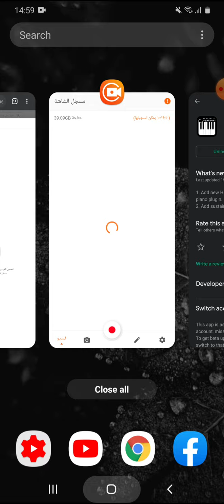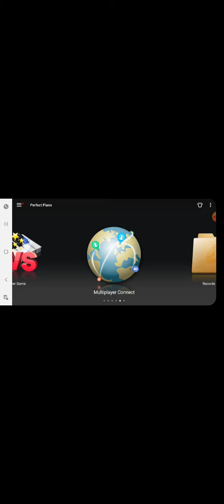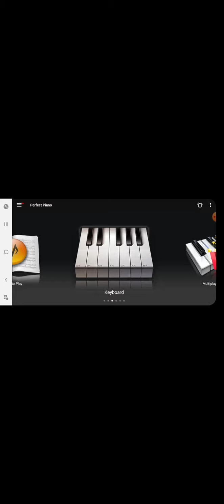هذا التطبيق سيجعلك تحترف عزف البيانو مهم لكل المبتدئين Perfect Piano 😱💯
أهلا و سهلا بكم في قناة MAROINE INSTRU
يرجى الإشتراك ✔️ ليصلكم كل جديد و اللايك 👍 هو أقوى دعم ممكن أن تقدموه لي فلا تبخلوا به عليا , فعل زر التنبيهات 🔔 ليصلك اشعار لحظة نشر الفيديو 🎹

Perfect Piano تطبيق سهل الاستخدام يتميز بحجم صغير يمكنك تحميله و العزف عليه بكل سهولة يحتوي على دروس تعليمية خاصة بالبيانو للمبتدئين باختصار هذا التطبيق يساعدك كثيرا في تعلم البيانو سارعو بتحميله من متجر قوقل بلاي ..
Perfect paino